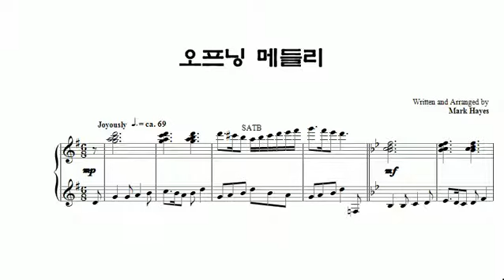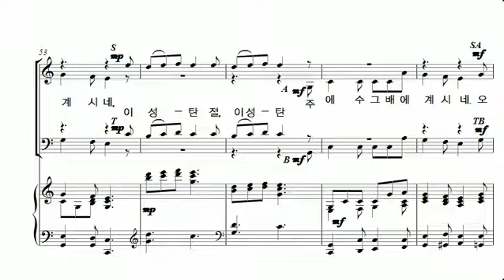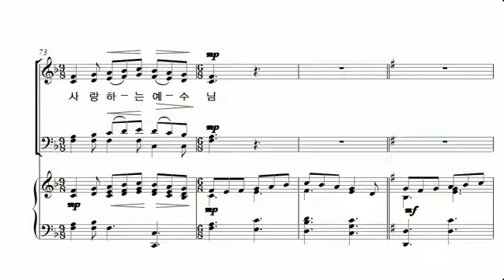[중앙아트] 성탄절 칸타타 '성칸캐럴페스티벌' 01. 오프닝 메들리 합창